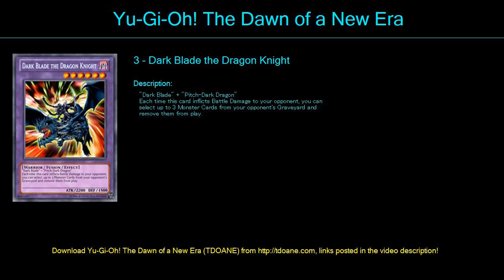Goat Control Deck Profile May 2016